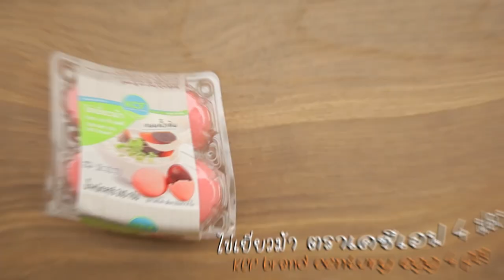ไข่เยี่ยวม้าทอดกระทะร้อน สูตรเด็ด ทำง่าย สไตล์ "อ.ยิ่งศักดิ์"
ไข่เยี่ยวม้าทอดกระทะร้อน
Stir Fried Century Egg with Crispy Basil in hot pan

ผลิตภัณฑ์ : ไข่เยี่ยวม้า ตราเคซีเอฟ (KCF Brand Century egg)

ไข่เยี่ยวม้า ตราเคซีเอฟ 4 ฟอง
พริกขี้หนูแดงสับละเอียด 2 ช้อนโต๊ะ
เห็ดฟางผ่าสี่ส่วนลวก 40 กรัม
ถั่วฝักยาวหั่นท่อนลวก 40 กรัม
แคร์รอตหั่นท่อนลวก 40 กรัม
พริกชี้ฟ้าแดงหั่นแฉลบ 25 กรัม
พริกไทยอ่อน 20 กรัม
ใบกะเพราทอดกรอบ สำหรับโรยหน้า

1. ปอกเปลือกไข่เยี่ยวม้า ตราเคซีเอฟ ผ่าเป็น 4 ส่วน ชุบลงในไข่ไก่ตีพอแตก
จากนั้นนำลงทอดในน้ำมันพืชที่อุ่นเตรียมไว้จนเหลืองสวย ตักขึ้น
พักไว้ให้สะเด็ดน้ำมัน
2. ใส่น้ำมันพืชลงในกระทะ ตั้งไฟพอร้อน ใส่พริกขี้หนูแดงสับละเอียด
กระเทียมสับละเอียดและหมูบด ผัดจนมีกลิ่นหอม ปรุงรสด้วยน้ำปลา
น้ำตาลทราย ซอสหอยนางรม ซอสปรุงรสและน้ำ ผัดให้เข้ากัน
3. ใส่เห็ดฟางผ่าสี่ส่วนลวก ถั่วฝักยาวหั่นท่อนลวก แคร์รอตหั่นท่อนลวก
พริกชี้ฟ้าแดงหั่นแฉลบ พริกไทยอ่อน ใบมะกรูดฉีกและใบกะเพรา
ผัดให้เข้ากัน ใส่ไข่เยี่ยวม้า ตราเคซีเอฟที่ทอดเตรียมไว้ เคล้าให้เข้ากัน
ตักใส่กระทะร้อน โรยหน้าด้วยกะเพรากรอบ พร้อมเสิร์ฟ

▲Line @yingsakfood